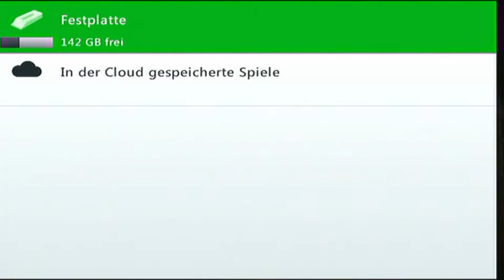Let's Play Spec Ops: The Line #020 - Helischräuber-Aktion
Keiner fliegt so gut wie Quak der Bruchpilot